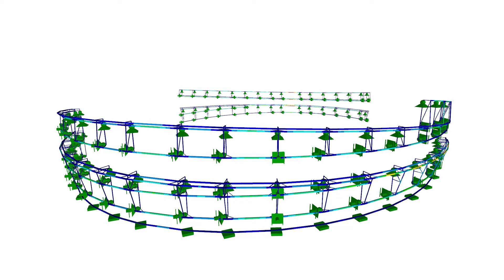[EN] CP 001159 | Chase Center Arena, San Francisco, USA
Chase Center Arena je nejnovějším stavebním přírůstkem ve čtvrti Mission Bay v San Franciscu. Toto sportovní a zábavní centrum nabízí 18 000 sedadel. V hale se má konat přibližně 200 akcí ročně.

Líbilo se vám video o zákaznickém projektu nebo se vám líbilo?